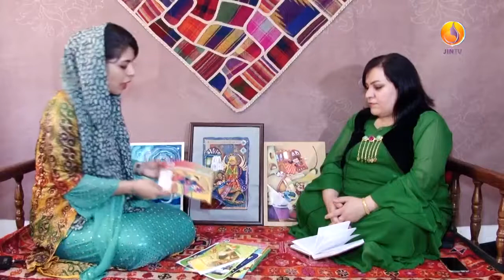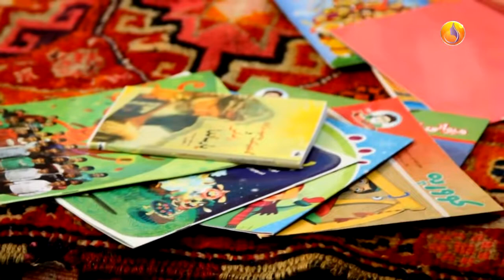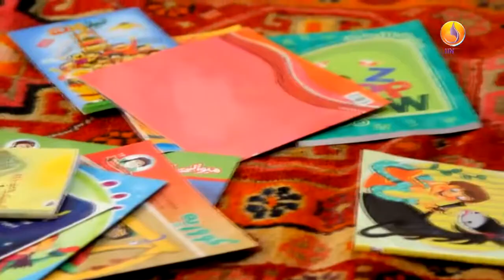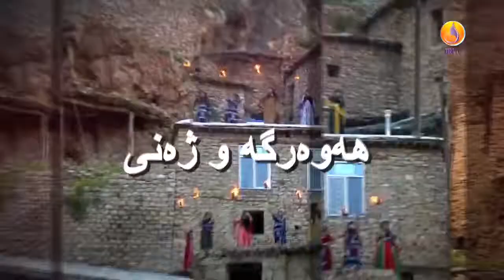HAWARGEHU JENI CIYA FETHI